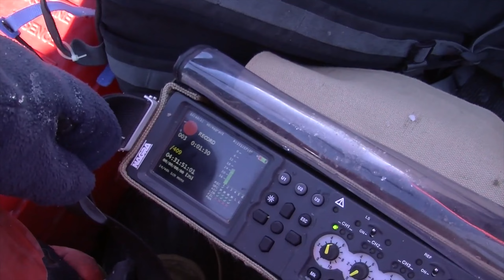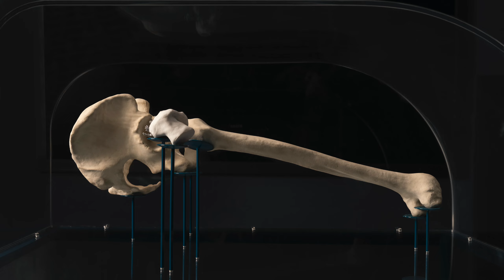ANAT_UniSA Business Connect2Abilities Case Study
Australian Network for Art & Technology (ANAT)
Australian Network for Art & Technology (ANAT) facilitates experimentation and innovation across art, science, and technology by identifying opportunities and delivering projects that enable artists to contribute to Australia’s reputation for creativity, diversity, and innovation. For the past 30 years, from its home base in Adelaide, South Australia, ANAT has been at the forefront of the global uptake of artists working with the science and technology sectors.
Melissa DeLaney. CEO, ANAT

Melissa DeLaney’s work resides at the intersections of arts and cultural development, education and government, recreation, wellness, creative industries, technology, and science.  With post graduate qualifications in visual art and arts management, Melissa is a Sir Edward 'Weary' Dunlop Fellowship recipient as part of the Asialink Leaders Program (2021) and a current peer assessor for the Australia Council for the Arts (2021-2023).